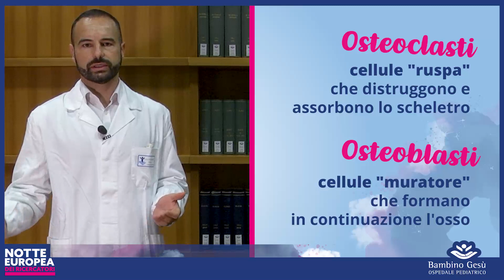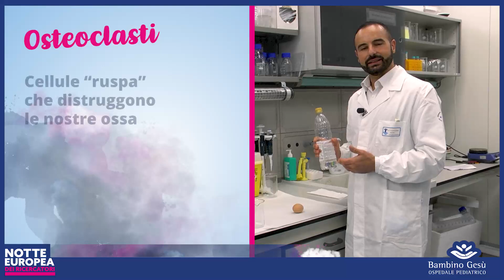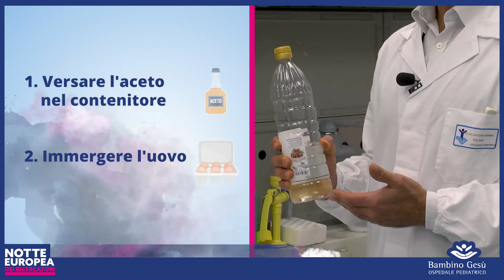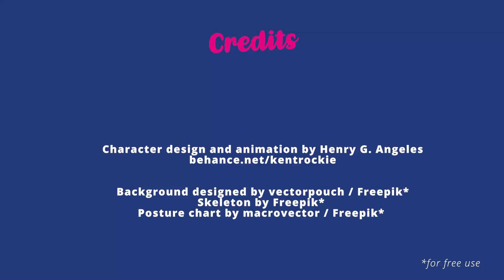Dottor Osso e il "cantiere" del nostro scheletro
In occasione della Notte Europea dei Ricercatori 2020, con un esperimento il dottor Andrea Del Fattore, responsabile dell’Unità di Ricerca di Fisiopatologia del Tessuto Osseo, spiega ai bambini come funzionano le cellule delle ossa e il rinnovamento dello scheletro